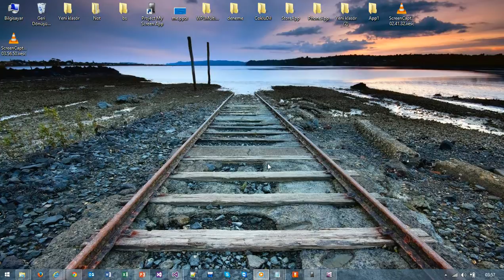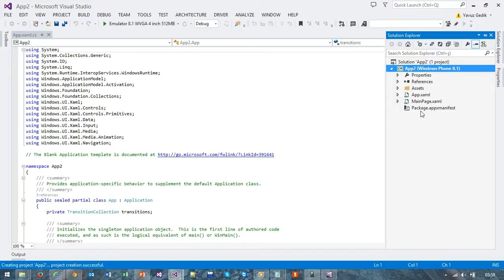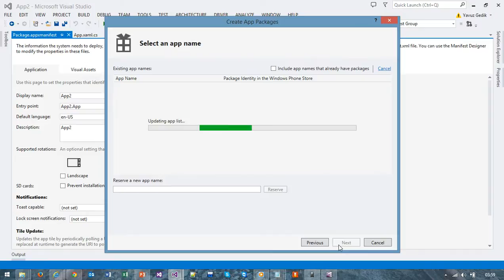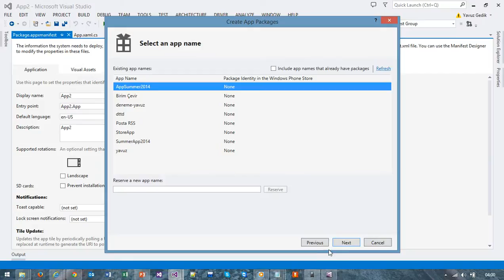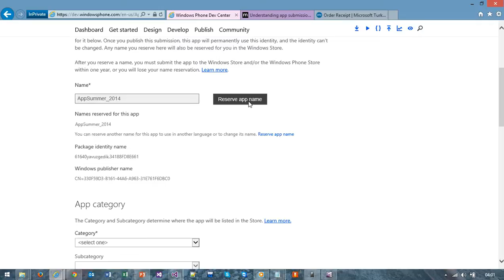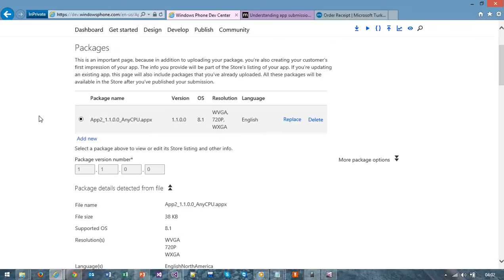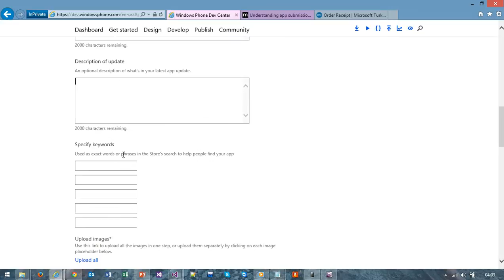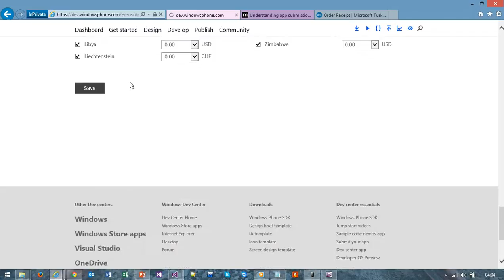Windows Phone 8.1 Uygulama Yayınlama